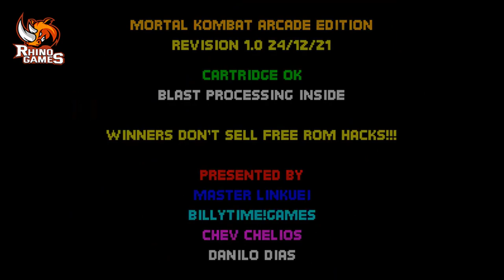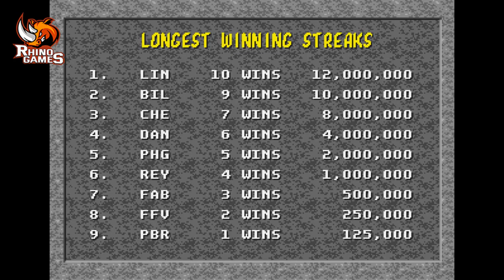Mortal Kombat Gameplay Full - Sega Genesis/Mega Drive (Official Launch) 1992